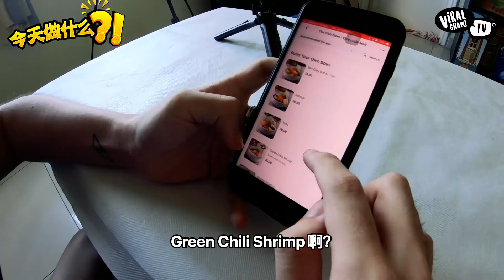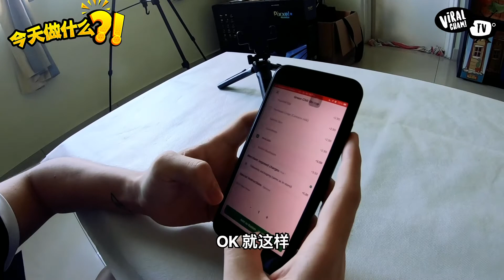你的午餐由同事来决定的话会发生什么事呢? 不要笑，有种你也来挑战！【今天做什么】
Jun到底吃到什么叫苦连天？就连嘉倩和Ivan也受不了的午餐，到底是谁陷害他们？